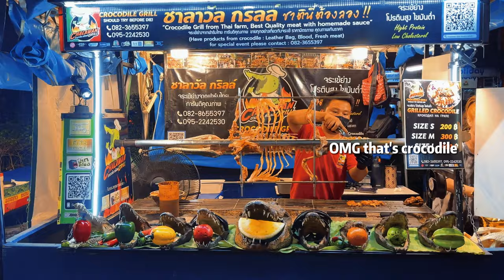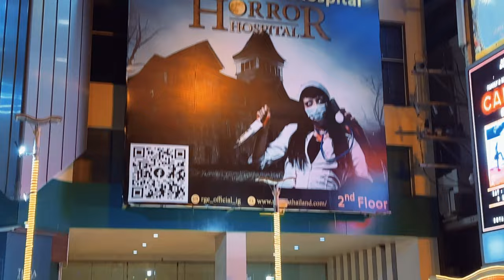Pattaya Day1🌊 | amazing sea view, mala hotpot, walking street and night life...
✨This is Evelyn, and it’s been half a year since I came to Thailand. This is my first time going to Pattaya, 🌊and it’s amazing. I really liked the sea view and the night life here. Anyway, coincidently, I found one of my favorite 🍲hotpot restaurants, Haidilao here in Pattaya, just right across my hotel. I’ll show you my secret recipe in the video.

0:00 preview
0:15 intro
1:41 sea view
3:37 hotpot
6:54 walking street

Don't forget to like and comment if you enjoyed the video, and let me know if there are any other places you'd like me to visit in the future.❤️ Thanks for watching!